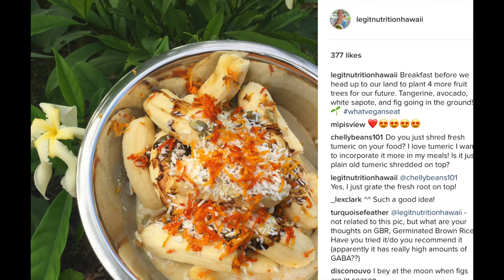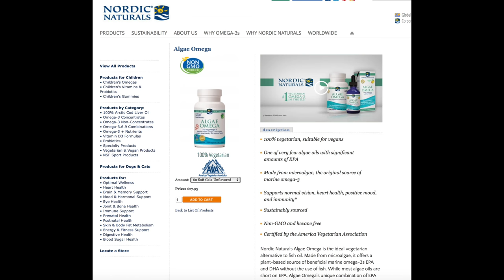Cure Chronic Acne Naturally Part 2 - Supplements, Herbs, & Topical Treatments - The Acne Series